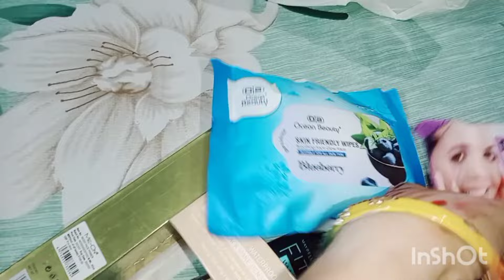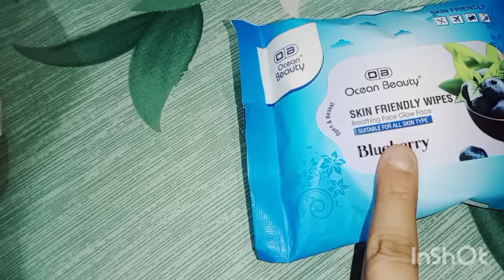GOOD NEWS SUNKAR😍 AHMED HUE BHAUT ZIADA KHUSH🙈SANA NE KI KHUB SARI SHOPPING 🛍️ FUNCTION KE LIE❤️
Assalamualaikum Mere Pyari YouTube Family And Welcome Back to our YouTube Channel Sana Ahmed Official ✨❤️ aap logo ka welcome hai mere new vlog mai apna pyar mere vlogs ko bharpoor dena please like share and subscribe krna nahi bhulna and don't forget to hit the bell icon taki aane wali sari notification apko sabse phle mile love you all ✨❤️ Thanks for Watching our vlogs and videos😍🤗stay tune and stay connected and Wazifa Shorts ko and hmare vlogs ko as a sadkae jaria share krna taki sab log Amal Karen aur hume bhi sawab mile IN SHA ALLAH 😇

Doston Aap Hume Instagram par bhi Follow Karen Instagram Handle Sana _a_tabu

Waha par hum husband wife reels upload krte so follow for more fun on Instagram also✨❤️love you my Sana Fam